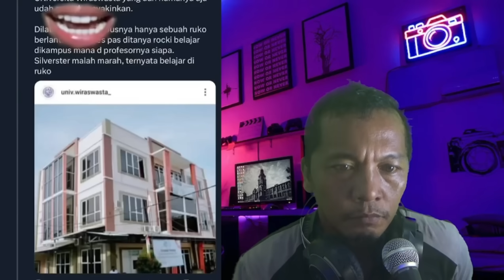ROCKY GERUNG DISEBUT BUJANG TUA IBU INI MEMBELA DENGAN LOGIKA.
ibu ibu nitizen membela Rocky Gerung.